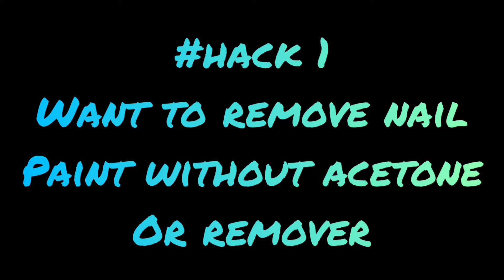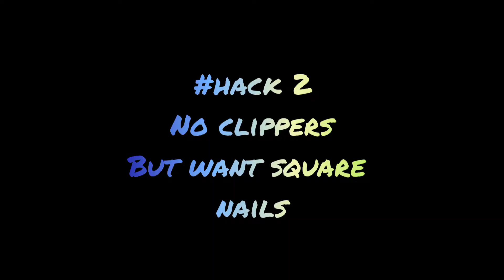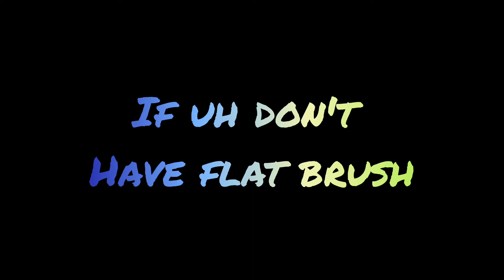NAIL 💅CARE ❤️ HACKS💯 | HOW TO GET STRONG💪,LONG💕,UNBREAKABLE 💔➡️❤️NAILS💅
5 nails problem faced by girls are discussed in this video with there solutions which are 💯%working